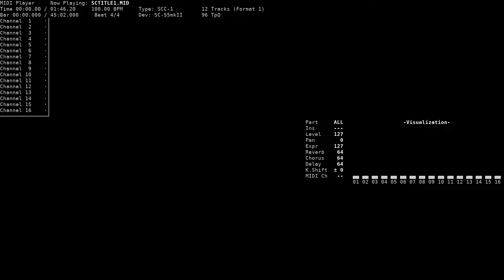Intro and Title - Lemmings 3D (IBM PC, SCC-1/SC-55)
Title: Intro and Title
Game name: Lemmings 3D / 3D Lemmings
Composer: PC Music Ltd.
System: IBM PC
Sound version: SCC-1 (SC-55)
Playback device: Roland SC-55mkII
Source: game rip (SCTITLE1.SND, Sound Images Generation 2 format), converted to MID using Lem3DMid